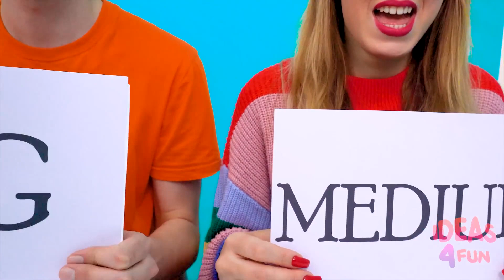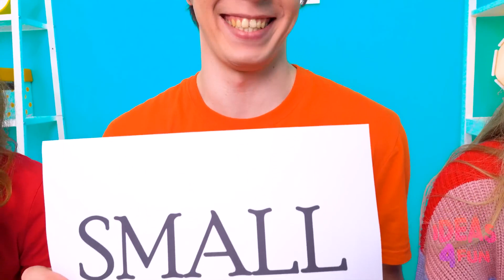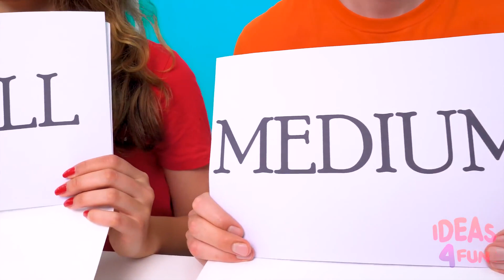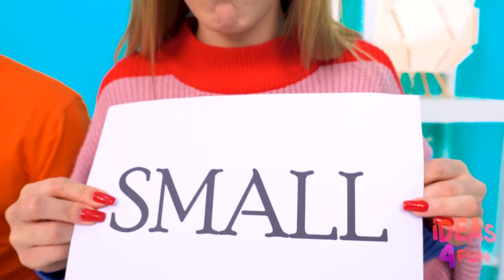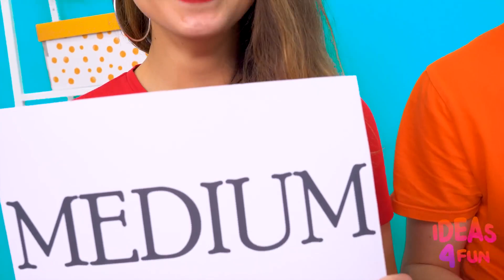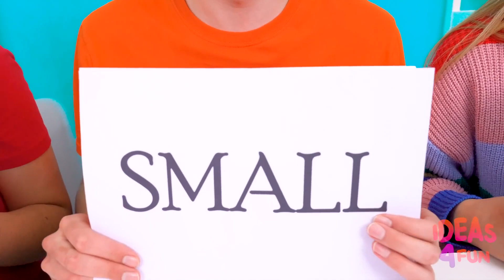चॉकलेट फाउंटेन फोंड्यू चैलेंज | मजेदार भोजन की स्थिति Craft4Fun Challenge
दोस्तों आज हम आपको यह दिखाएंगे, बस उड़ जाओ! चॉकलेट चैलेंज एक खुशी की बात है! हां, हम जानते हैं कि आप चॉकलेट से कितना प्यार करते हैं, हमारे हीरो भी करते हैं. और यह प्यार किस काम आएगा? आराम से बैठिये और जल्द ही हमारा नया वीडियो देखिये!

क्या आपको एक या उससे ज़्यादा फायदेमंद लगे ये बहुत बढ़िया भाड़े? याद से इस धन को दोस्तों से बांटें इस वीडियो को शेयर कर के!